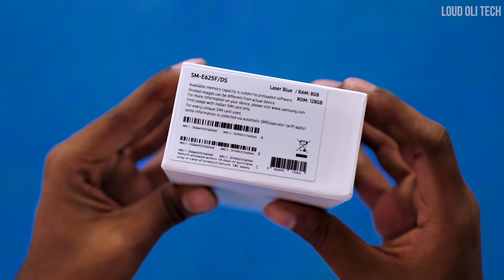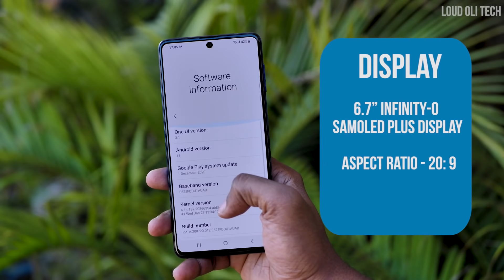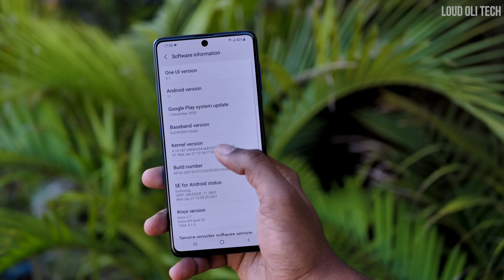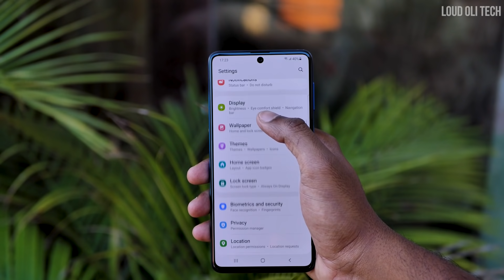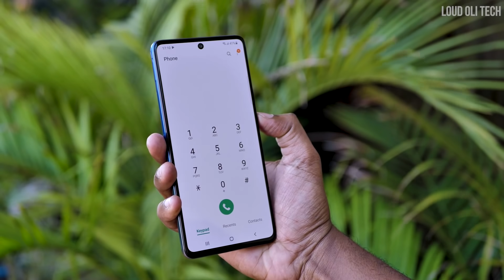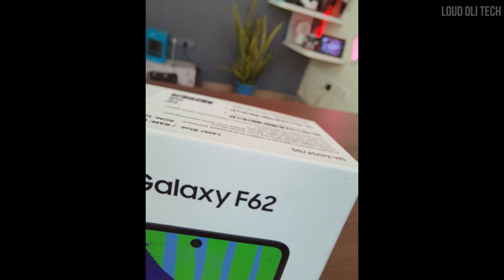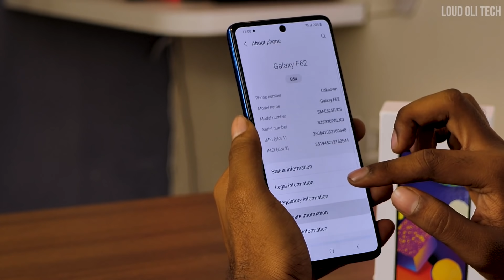Samsung F62 Unboxing & Quick Review in Tamil - Loud Oli Tech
Samsung Galaxy F62 price in India has been at Rs. 23,999 for the base 6GB RAM + 128GB storage variant, while the 8GB RAM + 128GB model is priced at Rs. 25,999